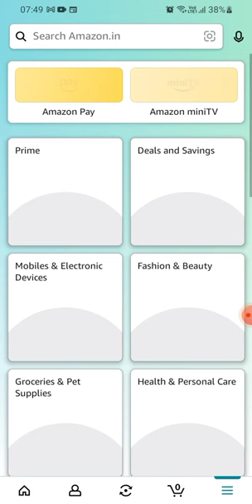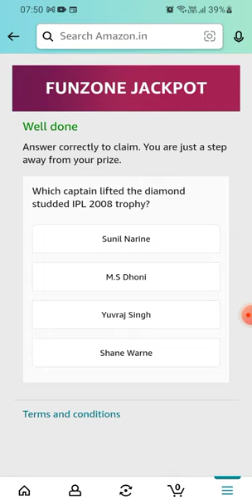Amazon Daily Jackpot | 05 May 2023 | Fz Coins | Earn 30 coins | Today Answer | Amazon Pay Balance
Pull the lever and collect your coins.